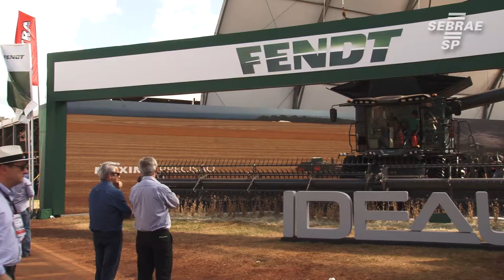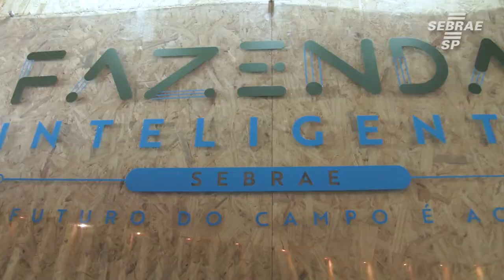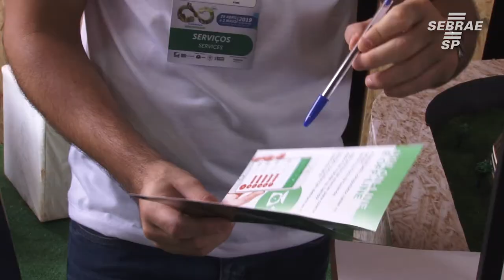Agrishow 2019 revela tendências para o Agronegócio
O Sebrae-SP participou da Agrishow 2019 e revelou tecnologias para ajudar agricultores a melhorar a produção e aumentar a renda.

Conheça mais ações do Sebrae-SP para o Agronegócio em sebraesp.com.br